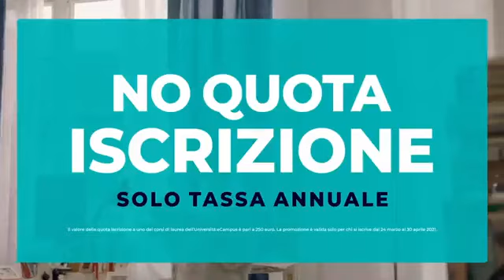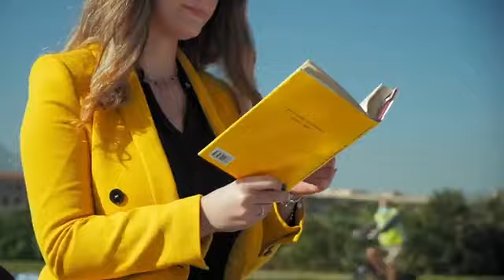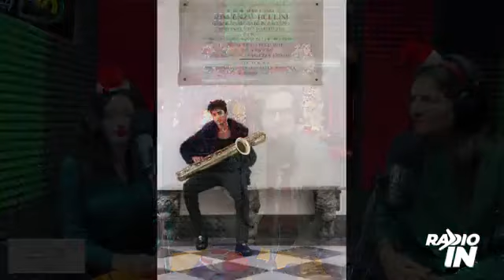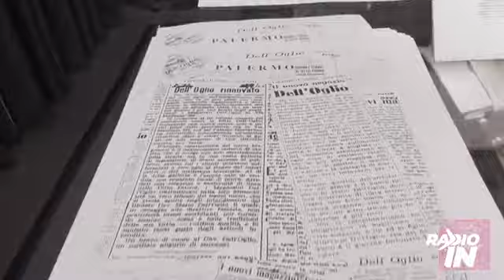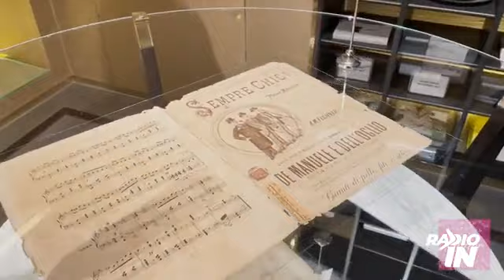2023-12-15_Glitter People_13^ puntata_6^ stagione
Venerdì 15 dicembre, nuova puntata della 6^ stagione di GlitterPeople, il salotto radio visivo che racconta i siciliani che brillano, condotto dalla speaker Sara Priolo e dalla direttrice della rivista Glitter Sicilia, Milvia Averna.
🎤In onda dalle ore 11 alle 13 in diretta su 102 fm e sulla pagina Facebook di Radio In, dove sarà visibile anche on demand. In regia Marco Perlongo.

GLI OSPITI:
✨ Valentina Costanzo e Angelo Cuttitta, gioiellieri di Cocu’ Precious;
✨ Antonello Compagno, chef;
✨ Luca Montoneri e Giuseppe Gennaro, titolari di Ciurma;
✨ Rina Falsone, fondatrice di Hammam, il bagno turco;
✨ Mario DELL'OGLIO, imprenditore del settore moda.
State con noi! Milvia e Sara 💋